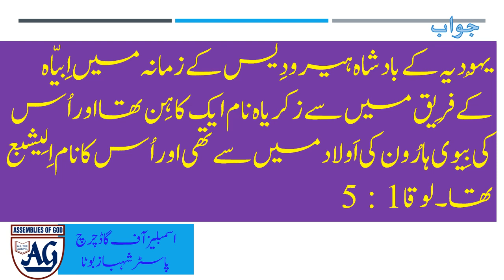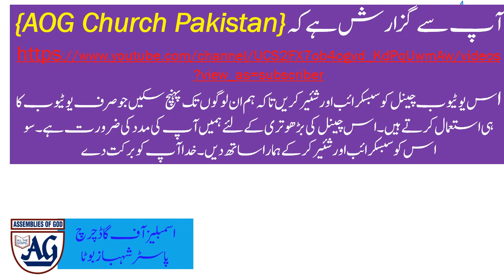General Knowledge | Bible Quiz| of the Bible || Questions & Answers 11-19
A Project of the Assemblies of God Church, Pakistan